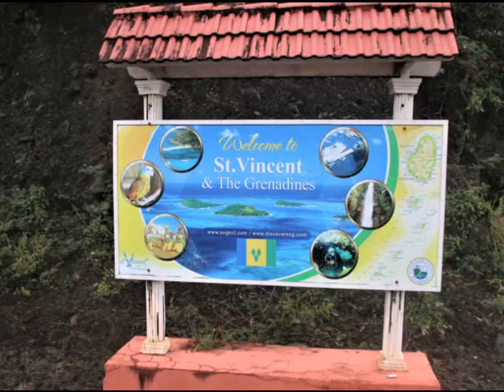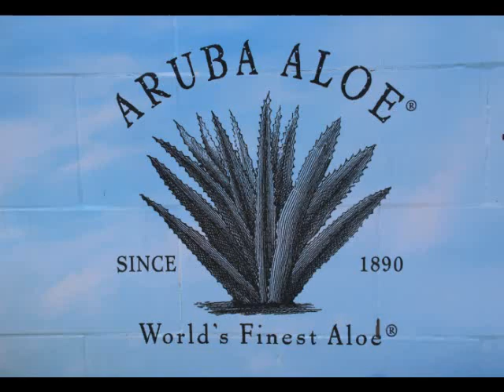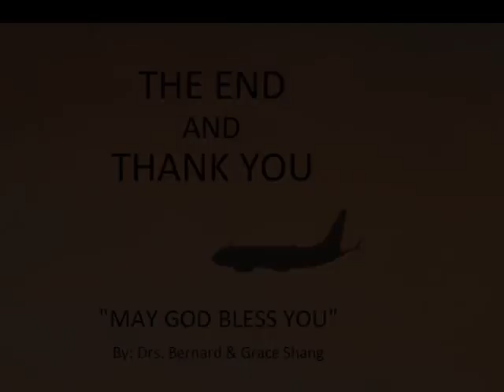Celebrate The Holidays In The Caribbean Islands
Travel open your heart, broadens your mind, and fills your life with stories to  tell.